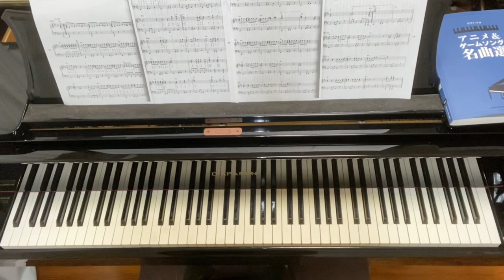タッチ,岩崎良美,初中級,アットエリーゼ,ピアノ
タッチ
岩崎良美

作:芹澤廣明
編:記載なし

タッチもこの曲も大好きでした。

呼吸を止めて1秒
あなた真剣な目をしたから
そこから何もきけなくなるの
星屑ロンリネス♪

と、

誰も愛さなければ寂しさなんて知らずにすぎていくのに
そっと悲しみにこんにちは♪

っていうところがもう大好き。

非公式ですが映像が懐かしい。。